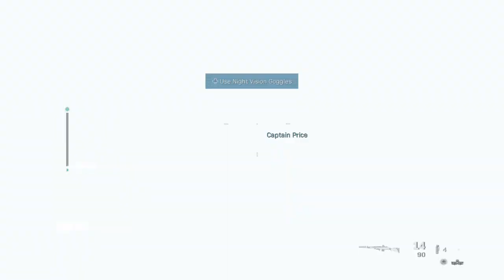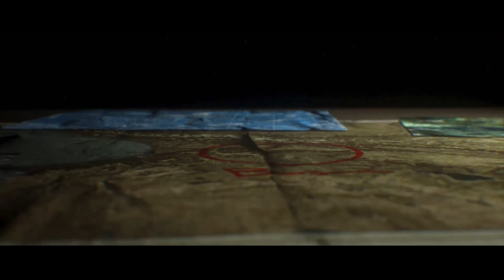Call of Duty® Modern Warfare® Part 10 Going Dark - WalkThrough Xbox One GamePlay